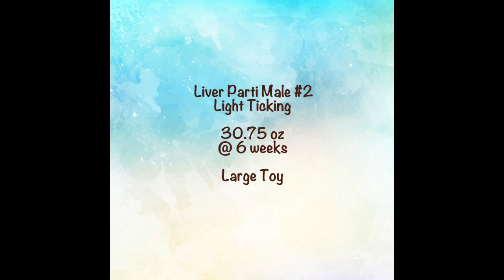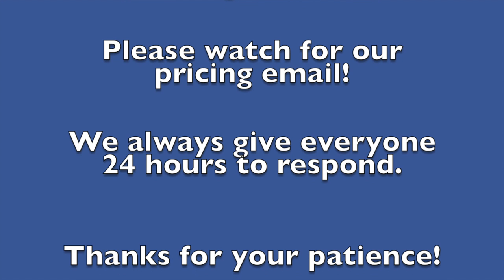Liver/Chocolate Toy Schnauzers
Missy & Thor produced yet another beautiful litter of Liver Parti, Solid Liver, and Liver & Tan toy Schnauzers. For more information on our upcoming litters, please visit us